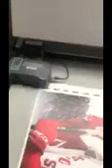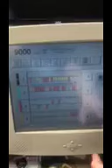January 30, 2020